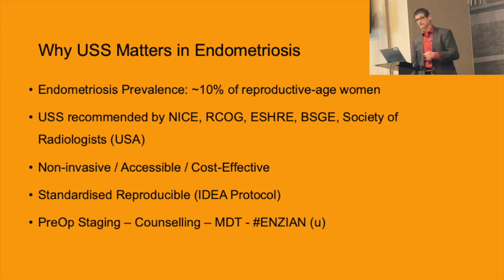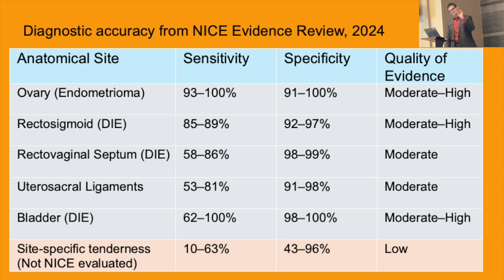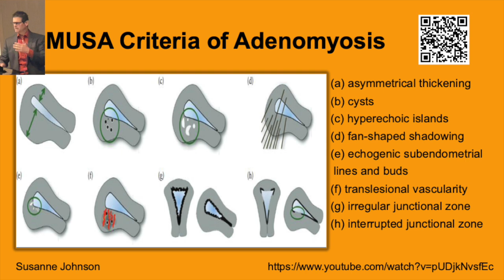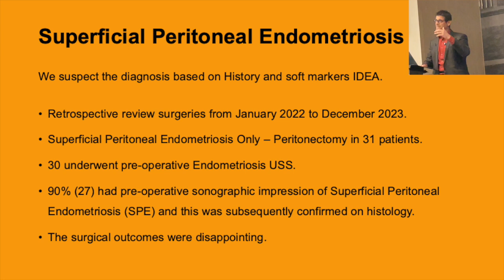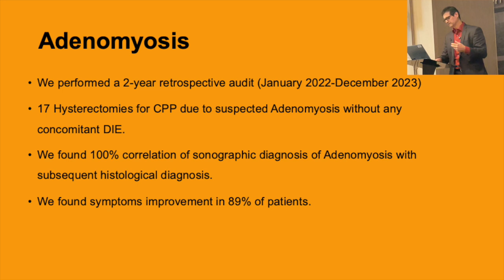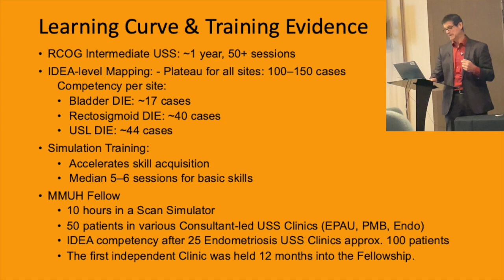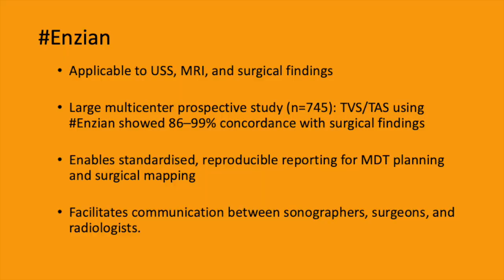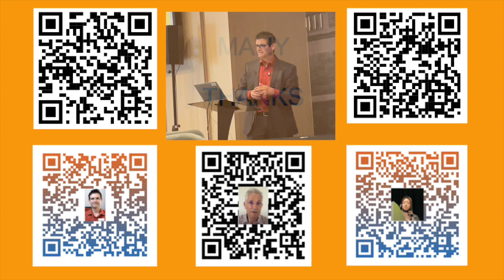Ultrasound Scan in Endometriosis Midlands Endometriosis Study Day 19 5 25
Why should we use USS (Ultrasound scan) in the diagnosis and management of Endometriosis.